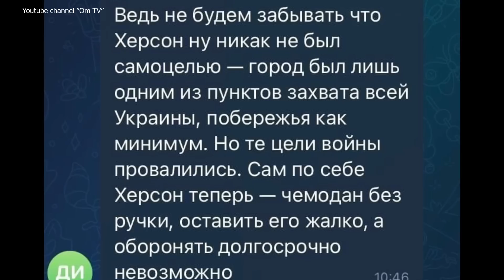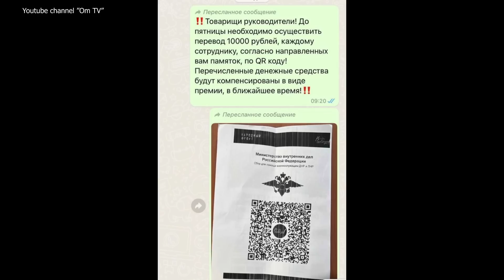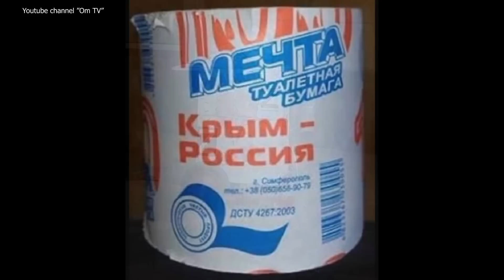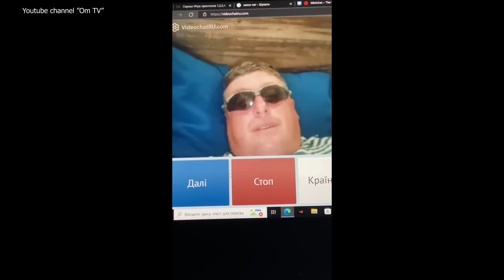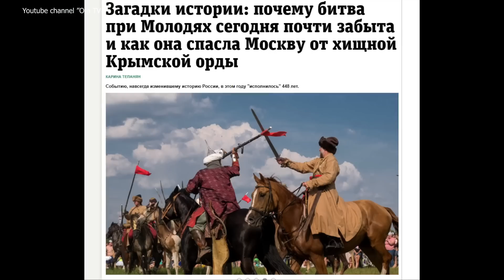Реальная дичь путинской авантюры. Лучше было не начинать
Потерпев комплексный разгром, Кремль приучает россиян к затяжной нежизни по-средневековому.